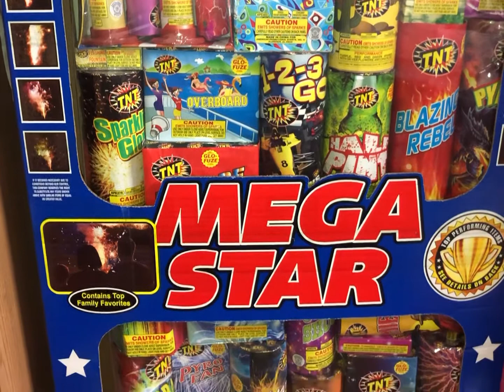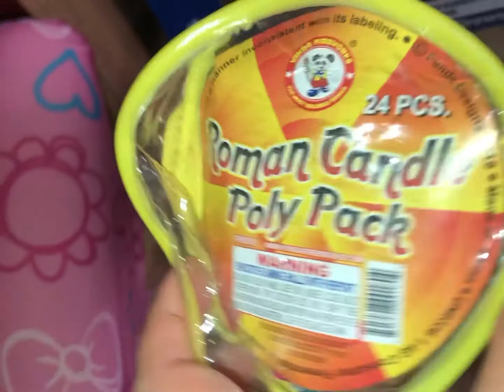HAPPY NEW YEAR! Welcome 2021 FIREWORKS! more cooking, baking, shopping, raffle and giveaways #073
Hi guys!

I would like to thank you for all your support. Our Yum Yum Telly family are continuously growing and i love everyone of u guys!

For this year 2021, there will be a lot more cooking, baking, shopping, raffle and giveaways.

Lets welcome year 2021 with a bang!

Keep safe and God Bless always!